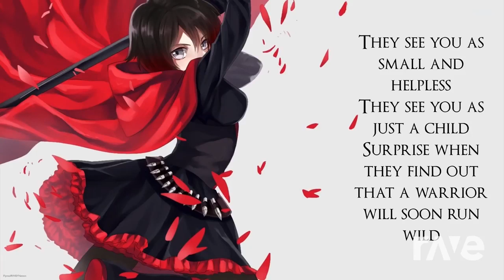Theme Williams With | RaveDj